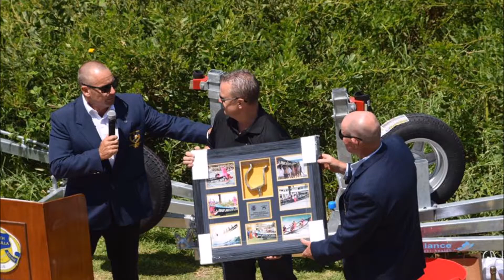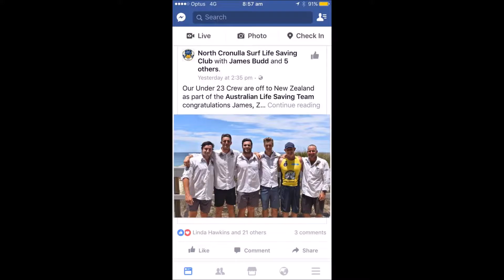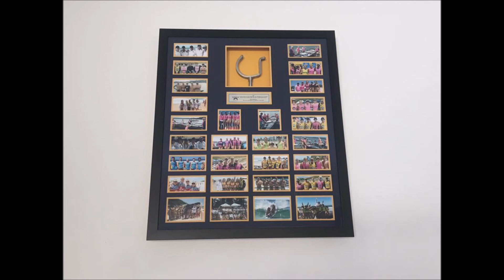North Cronulla Surf Boats 2017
North Cronulla Rowers 2017 in review